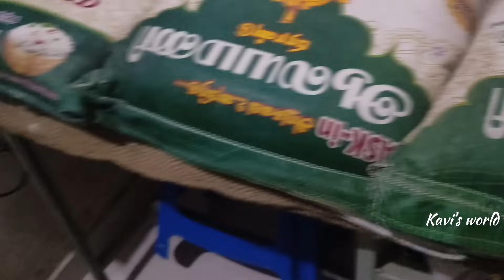A worst day in our life | yarukum intha nilaimai vara kudathu | watch till end